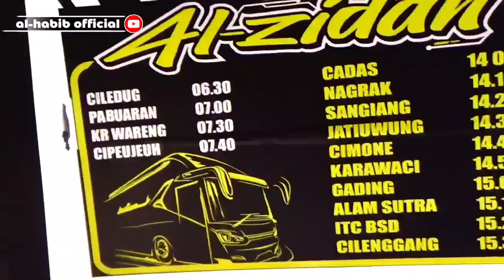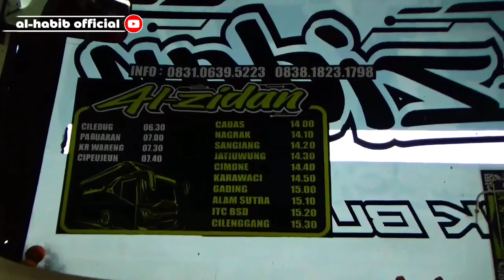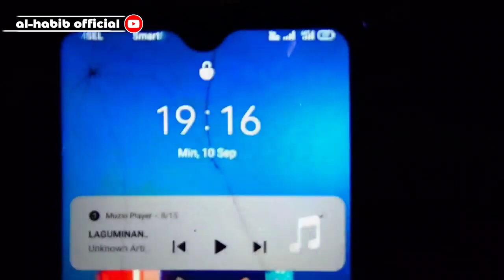Sahira ALZIDAN dipertemukan dengan ALFARRUQ Mr Gaplek | Ada apakah ALFARRUQ tiba² berhenti